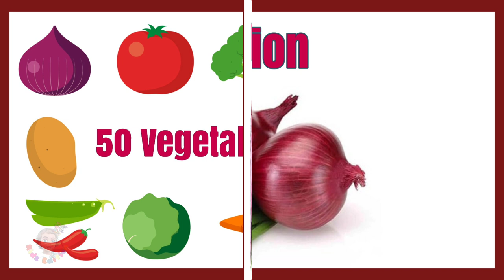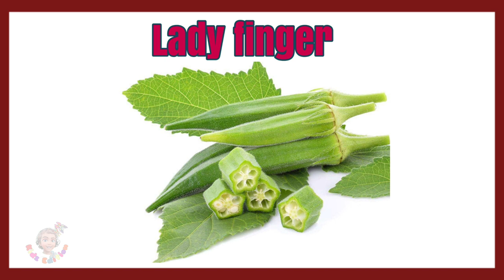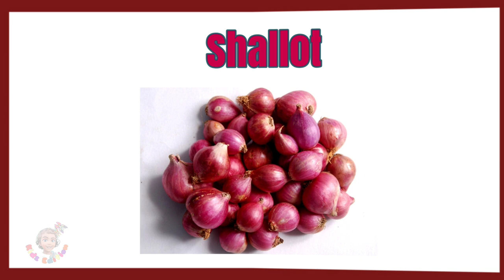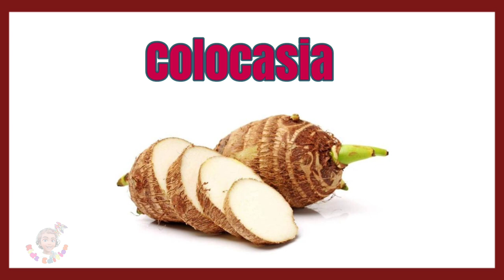50 Vegetables Names/ Vegetable names in English/ Learning Vegetables names in English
Kids edition is an educational and entertainment channel with learning materials and colourful videos for kids